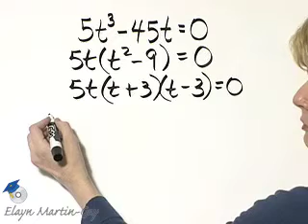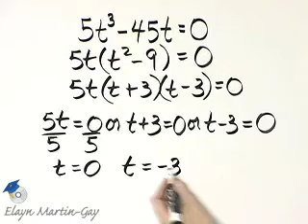Martin-Gay Intro Alg Ch 4 Ex 21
More algebra help? There's an app for that
Go to iTunes to check out the AlgebraPrep app series by Elayn Martin-Gay for iPhone/iPod touch (iPad too)!

Elayn Martin-Gay firmly believes every math student can succeed--especially with the right learning tools.